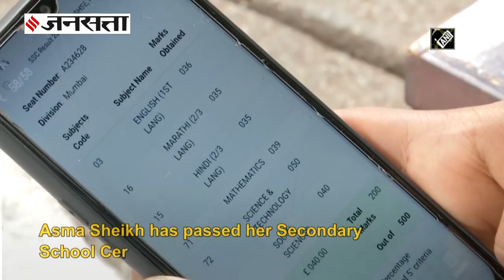स्ट्रीट लाइट के नीचे पढ़ाई कर पास की 10वीं की परीक्षा | Mumbai Girl SSC Exam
Mumbai Girl SSC Exam: मुंबई के आजाद मैदान के पास फुटपाथ पर गुजर बसर करने वाले शख्स की बेटी आसमा सलीम शेख ने 10वीं की परीक्षा 40 प्रतिशत अंक से पास की है। आसमा ने बताया कि उसके पिता सलीम सड़क किनारे नींबू शरबत बेचने का काम करते हैं। घर की आर्थिक स्थिति ठीक नहीं है।